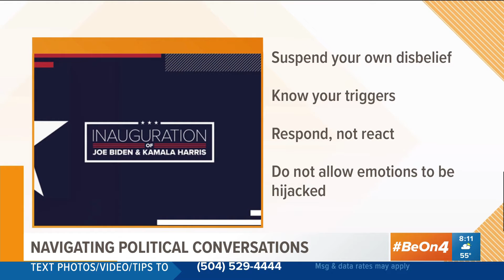WWL - New Orleans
Mental Toughness tips for navigating political conversations.